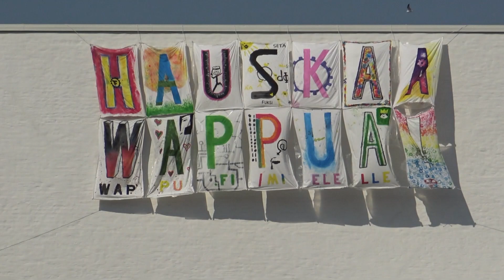The Black Superman in Helsinki. 🇫🇮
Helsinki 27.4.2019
Musta Teräsmies esitteli taitojaan Lasipalatsilla.

NUORALLA KÄVELEVÄ "TERÄSMIES TÖNÄISTIIN ALAS
Helsingin keskustassa vuosien ajan nuoralla kävelemistä harrastanut "teräsmies" pahoinpideltiin lauantaina iltapäivällä kolmen jälkeen. Tummaihoinen uhri kertoi sivulliselle ohikulkijalle, että paikalle oli tullut neljän ilmeisesti juopuneen suomalaisen seurue. Heistä yksi tönäisi miehen nuoralta niin , että hän loukkasi kätensä ja kylkensä. Paikalle hälyytettin poliisi, joka selvitteli tapahtumien kulkua paikan päällä. Kyseinen nuorallakävelijä on useimmille keskustassa asioiville tuttu monen vuoden ajalta. Hän on harjoittanut supersankariksi pukeutuneena Lasipalatsin ja Mannerheimintien tuntumassa nuorallakävelyä varsinkin kesällä ja joulun alla. HS 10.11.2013